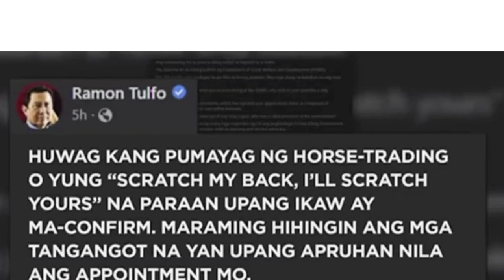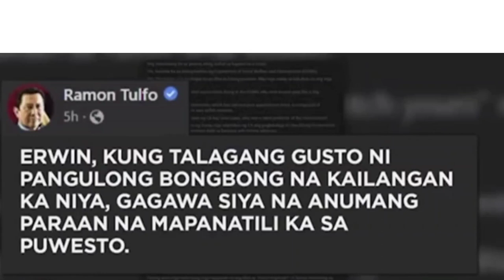Hala! DSWD SECRETARY ERWIN TULFO PINAPABITIW SA PWESTO